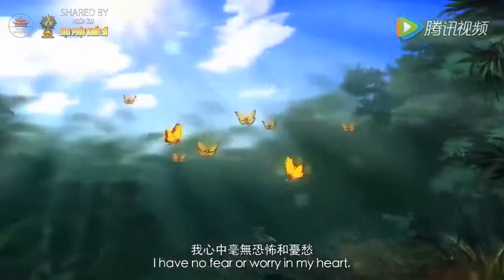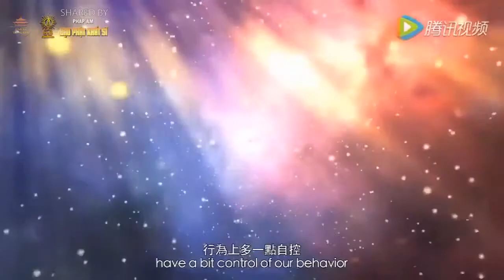Đức Phật Thích Ca xả thân cứu hổ đói